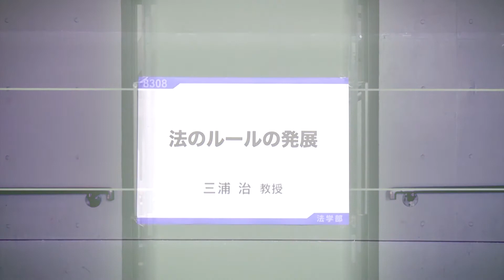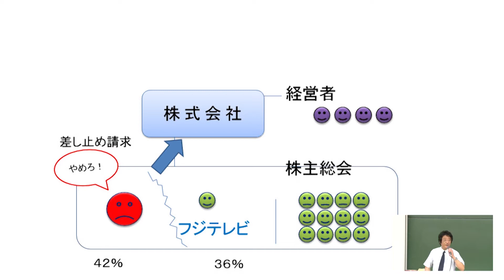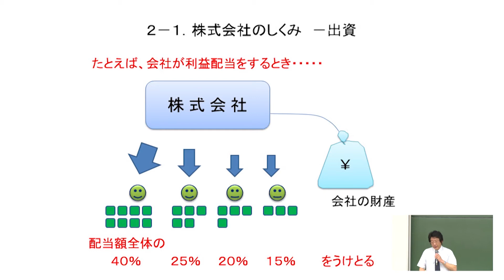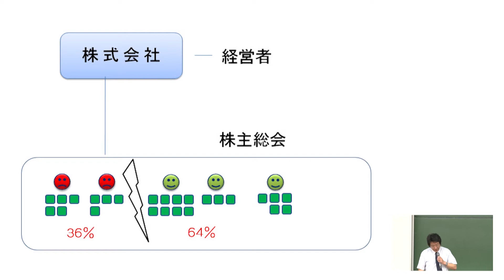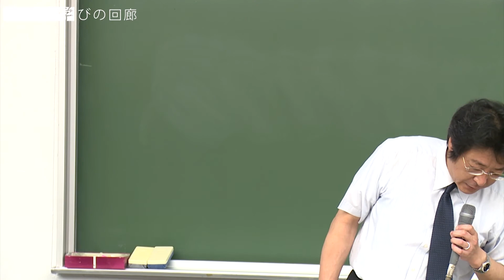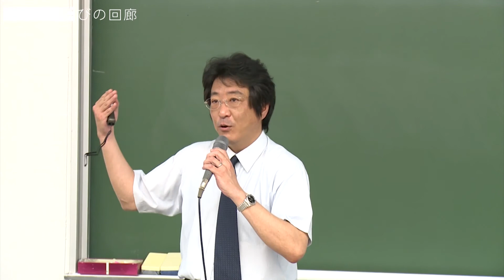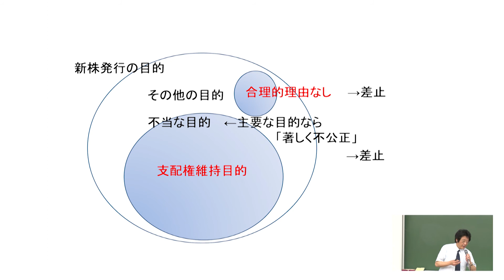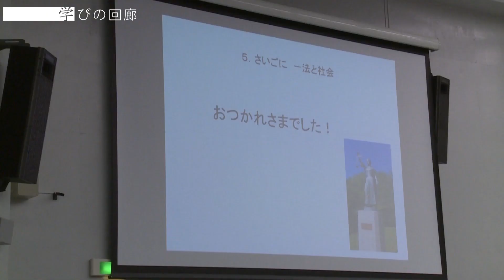学びの回廊2014「法のルールの発展」三浦 治（法学部）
会社法を通じて「法のルールの発展」について、株式会社のしくみや経営者の有り方を考えながら、学んでいきます。会社への出資や株式発行のしくみはどのようなものか。新株発行の主要ルールの変遷を見ながら、裁判所の判断視点について検証していきます。中立であるべき経営者の立場、企業価値を維持するための活動とは。条文を社会の姿に照らし合わせ、その条文がどんな意味を持つのか、どういうルールが望ましいのかを見つめていきましょう。